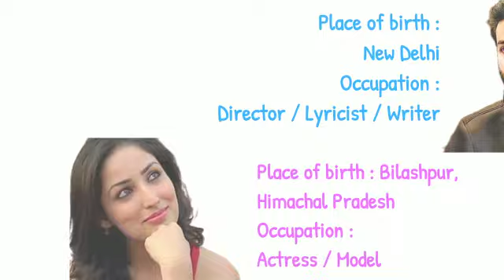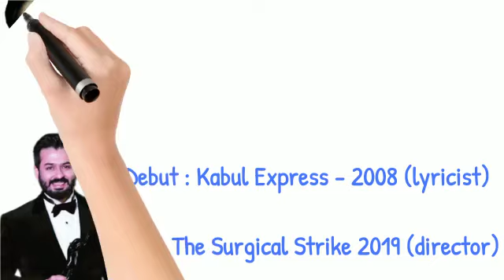Yami Gautam vs Aditya Dhar | Yami Gautam & Aditya Dhar biography